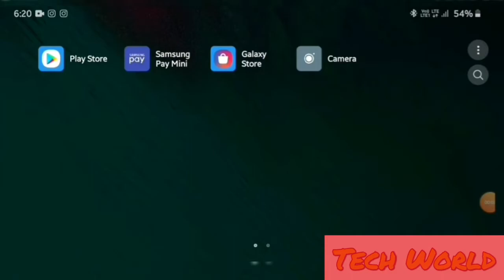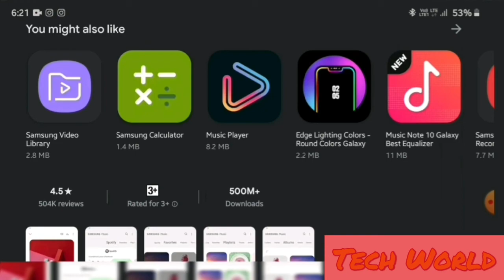Samsung Galaxy Phones Me Music Player Kaise Download Kare ? Samsung Galaxy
● samsung galaxy music player problem

● samsung galaxy a10 music player

● samsung galaxy a10 music

● samsung galaxy a10 music download

● samsung galaxy a10 music app

● samsung galaxy a71 music player

● samsung galaxy s10 music player problem

Dosto Aaj Is Video Me Main Aapko Bata Raha Hu Ki Aap Samsung Galaxy Phones Me Music Player Kaise Download Kar Sakte Hai .

Queries Solved  :
1) Samsung Galaxy  A10 Music Player
2) Samsung Galaxy Music Player Problem
3) Samsung Galaxy A10 Music App
4) Samsung Galaxy A71 Music Player
5) Samsung Galaxy S10 Music Player
6) Samsung Galaxy Me Music Player Kaise Download Kare